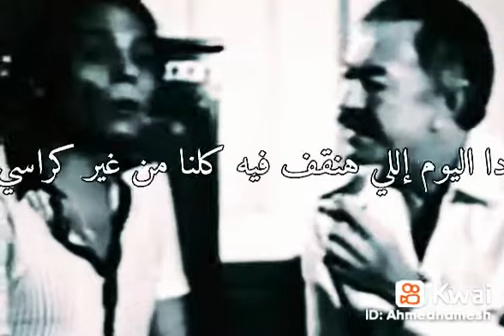ما دايم الا وجه الله